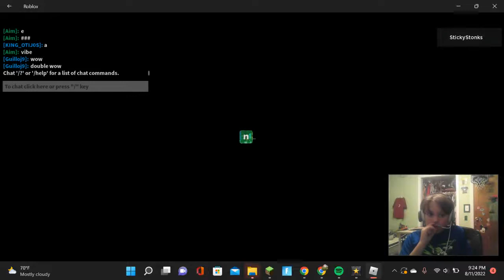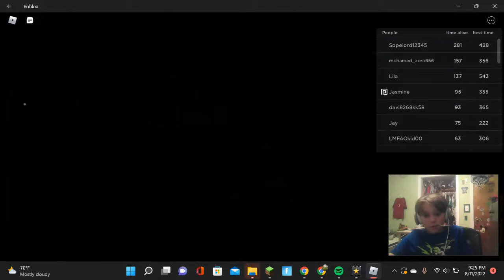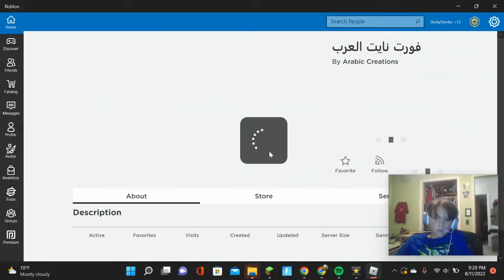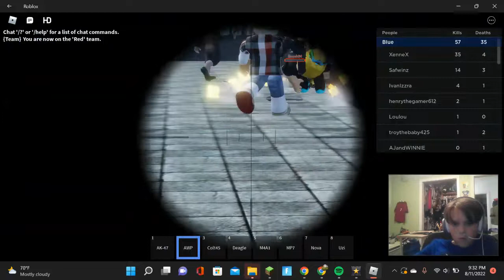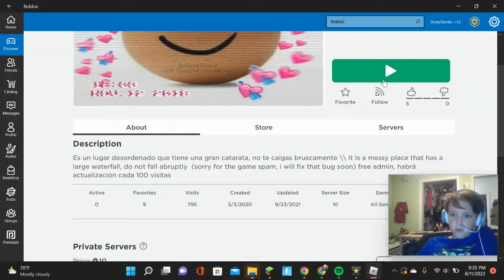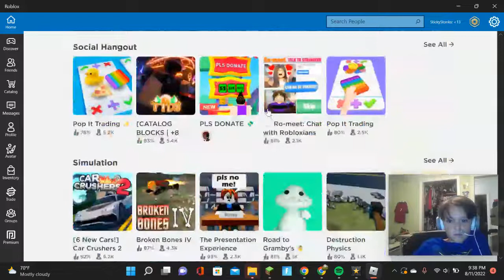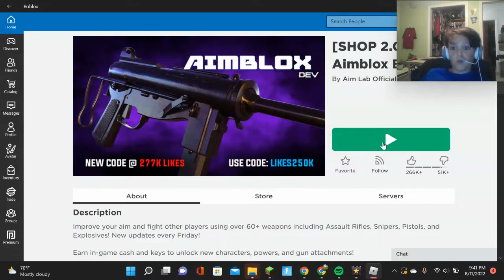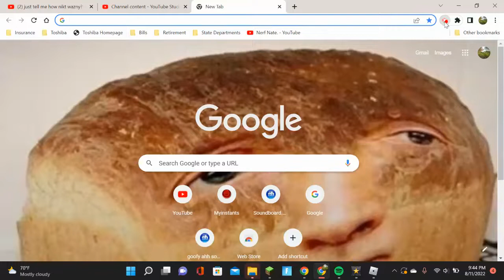Playing ILLEGAL ROBLOX GAMES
me dont own thumnail hehehheheheheh